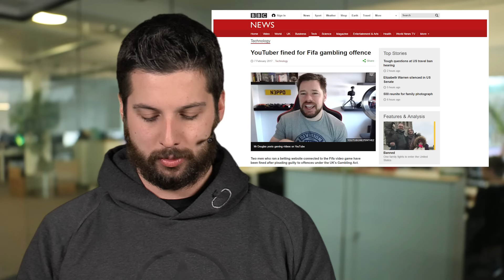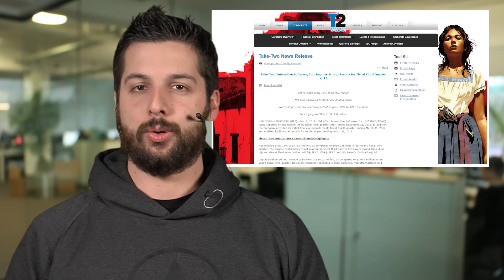CSGO-Spieler für 1.000 Jahre gebannt - Steam-Sicherheitslücke behoben - News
GTA 5 - Grand Theft Auto 5 jetzt holen bei Amazon
Nachtrag: Urteil im FIFA-YouTuber-Prozess
Gestern hatten wir vom Schuldeingeständnis des FIFA YouTubers Craig Douglas und seines Partners Dylan Rigby zur Bewerbung und dem Betrieb eines illegalen Glücksspielangebots berichtet und kurz nach unserer Sendung gab’s auch schon das Urteil.
Wie die BBC berichtet, hat ein Gericht in Großbritannien Douglas zu 91.000 Pfund (ca 106.000 Euro) und Rigby zu 164.000 Pfund (192.000 Euro) Strafe verurteilt. Obwohl das Gericht von einem der härtesten Fälle, die die Glückspielkommission bisher untersucht hat spricht, gab es keine Gefängnisstrafen.

GTA 5 hat sich dieses Jahr besser verkauft als letztes Jahr
Sensationelles Ergebnis für Rockstar Games und Take Two: Laut den aktuellen Quartalszahlen des Publishers wurden von GTA 5 bis heute 75 Millionen Einheiten an den Einzelhandel ausgeliefert.
Und obwohl das Spiel ursprünglich für PS3 und 360 schon 2013 erschienen ist, verkauft sich das Spiel durch anhaltenden Inhaltsnachschub für den Multiplayer-Modus GTA Online immer noch blendend. Laut Branchen-Insider und Analyst Daniel Ahmad wurden 2016 sogar mehr Spiele als 2015 verkauft. Damit hatte GTA 5 letztes Jahr das zweiterfolgreichste Jahr seit dem Release 2013.
Es bleibt spannend ob der Erfolg für GTA 5 dieses Jahr anhält. Immerhin erscheint gegen Ende des Jahres Red Dead Redemption 2 – für PS4 und Xbox One. Von einer PC-Fassung ist nach wie vor keine Rede.

CSGO-Spieler für 1000 Jahre gebannt
Wenn man im Zusammenhang mit Videospielen das Wort »gebannt« hört, dann klingt das für so eine kleine Strafe immer etwas zu hochtrabend. Sehr passend ist es aber wohl im Fall von CSGO-Spieler Reece »Bloominator« Bloom. Der wurde nämlich jetzt für sage und schreibe 1000 Jahre von der E-Sports Entertainment Association (kurz: ESEA) vom Spielbetrieb ausgeschlossen.
Der Grund: Bloom soll eine Minderjährige mit sexuell anzüglichen Nachrichten und expliziten Fotos belästigt haben. Das berichtet die Website Kotaku. Schon zuvor hatte Bloom sich aber immer wieder danebend benommen und für unsportliches Verhalten des öfteren mehre Tage Spielsperre bekommen.
Seine Semi-professionelle Karriere in der ESEA Main Series kommt dadurch jedenfall zu einem abrupten Ende. Es sei denn, er hält bis zum 6. Juni 3016 durch.

Steam-Sicherheitslücke behoben
Zu guter letzt noch eine gute Nachricht: Denn gestern Abend machte eine Sicherheitslücke auf den Profilseiten von Steam den Usern das Leben schwer. Da konnten nämlich bösartige Scripts aufgeführt werden, die allerhand Betrugsmaschen Tür und Tor geöffnet haben.
In der Zwischenzeit haben die Betreiber von Valve reagiert und das Problem über einen Hotfix gelöst. Trotzdem rät man allen Usern, die glauben Opfer von Phishing geworden zu sein, ihr Passwort zu ändern und den Mobile Authenticator zu benutzen.
GameStar PCs mit kostenlosem For Honor oder Ghost Recon Wildlands